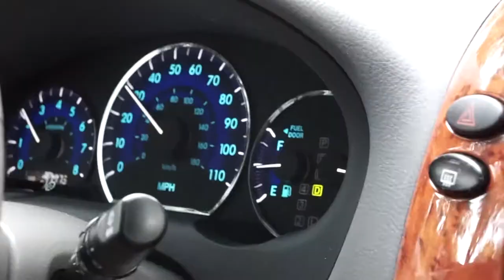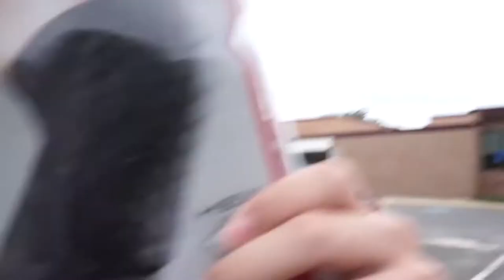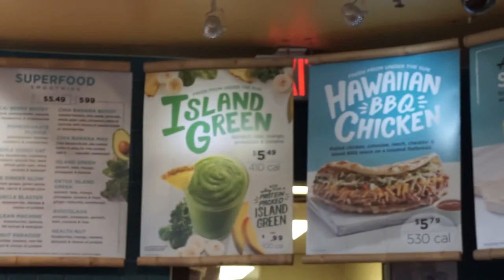Weekend Sesh Vol. 1 || Oakton Breakers Vlog Ep. 8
Sesh from May 27, 2017 - Seshin' with Jonathan on a Saturday